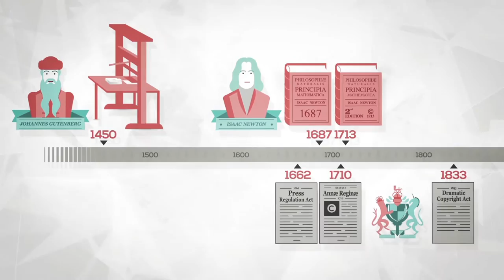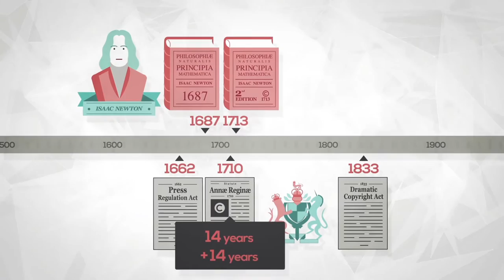Copyright User: Copyright & Creativity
Copyright User's video "Copyright & Creativity" aims to make copyright compelling to creators and typical Internet users by demonstrating that copyright is not just a set of rules, but an interesting world well worth exploring.

To this end, we approached leading copyright experts with a short questionnaire about the relationship between copyright, creativity and technology. Their responses revealed common themes: since the invention of the printing press, the development of new technologies has made copying more and more accurate, requiring copyright law to adapt to this evolution; in recent years, media has become more interactive, audiences are becoming users and creators at the same time; the main challenge for copyright law is to adjust to these rapid changes without losing its original function: to encourage learning and the spread of knowledge while preserving economic and moral rights of authors and creators. In other words, one of the most delicate goals of copyright is to strike a balance between protecting creative works and enabling their public use.

We felt the quotation "If I have seen further it is by standing on the shoulders of giants" -- meaning that every new creation is based on something that has been created in the past -- was an effective way to illustrate these concepts. This metaphor is commonly credited to Newton, but it was apparently first attributed to Bernard of Chartres.
Even though copyright does not attach to Newton's work as a theoretical physicist, it does attach to Newton's Principia as literary work. The first edition of Principia was published in 1687, when copyright did not yet exist, and the second edition in 1713, only a few years after the introduction of the first-ever Copyright Act, the Statute of Anne. In our view, these facts make a nice story to illustrate the mechanisms of copyright law to the public.

CREDITS
Produced by Bartolomeo Meletti
Creative Direction: Marco Bagni
Script: Bartolomeo Meletti, Marco Bagni
Storyboard / Design / Animation: Marco Bagni
Illustrations: Davide Bonazzi
Voice-Over: Nathan Revill
Music / SFX: Sarc:o
Academic Contributors: Maurizio Borghi, Ronan Deazley, Kris Erickson, Martin Kretschmer, Dinusha Mendis, Ruth Towse